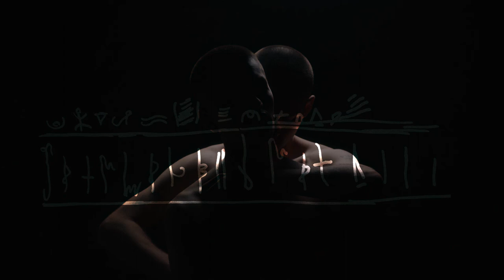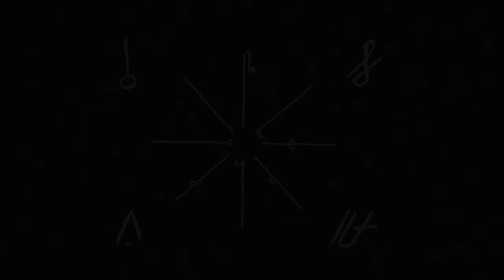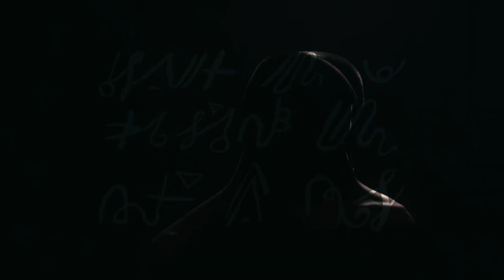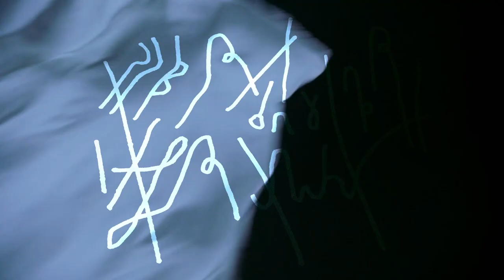One Day - Devil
Starring: Anton Falck, Joakim Nørgaard, Adam Hawwa Vissing & Sigurd Holm
Co-directors: Mathias Broe & Anton Falck
Producers: Maximilian Mayrshofer & Anna Risgaard Dahl

DoP: Nicolai Lok
Production Design: Anne Oddershede & Mina Lejebølle
Editing: Mathias Broe & Anton Falck
Color Grading: Lasse Sevli
VFX: Henrik Jensen & Amalie Smed
Gaffer: Joe McCrae
Laser Artist: Johan Bichel Lindegaard

1st AD: Nikoline Loegstrup
1st AC: Anne Mette Stræde Madsen & Emil Aagaard
DIT: Emil From
Best Boys: William Laustsen Jensen, Andreas Holmgaard, Oscar Wad & Azariah Frazier Bjørvig
Grip: Jørgen Henry Pedersen
Laser Harp Designer: Pernille Lehnert
Costumes: Julius Lagoutte Larsen
Production Assistant: Kristian Nørdbøge Pedersen
Set Design 2nd Unit: Carl Hjortsø & Julius Lagoutte Larsen
Graphics: Anton Falck

Equipment: Kameraudlejningen, Filmgear & Filmworkshop CPH
VFX Facilities: Duckling
Grading Facilities: Kameraudlejningen Post

Production: Morph ApS, 2020